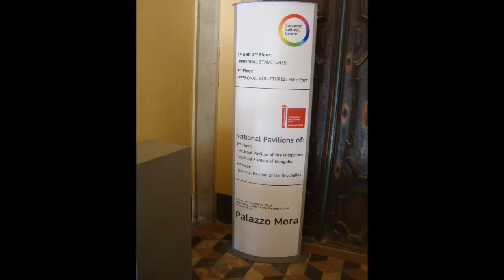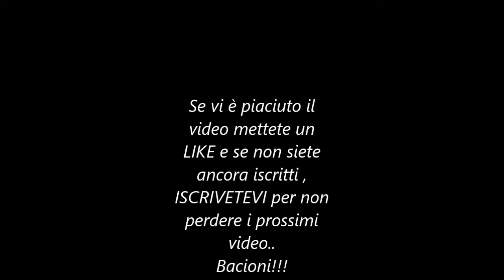Vlog Venezia | Gaia Celeste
Ecco qua un altro video vlog , spero vi piacerà .. a breve ci sarà l ultimo di questa serie .
A presto!